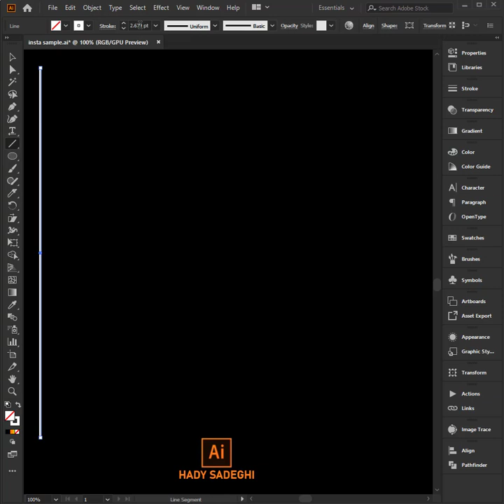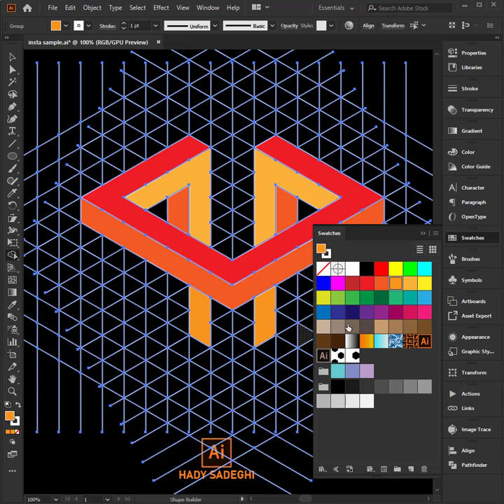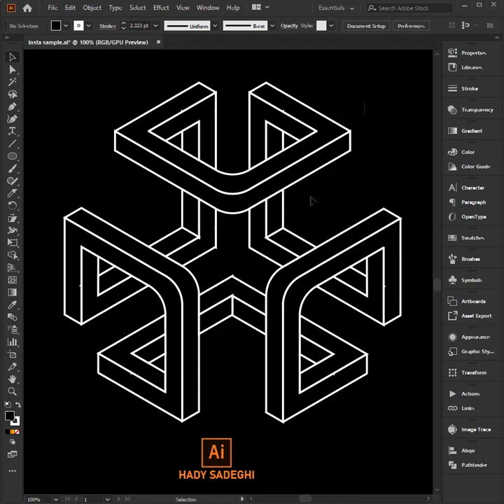impossible shape in illustrator